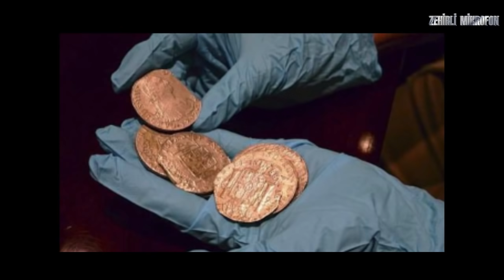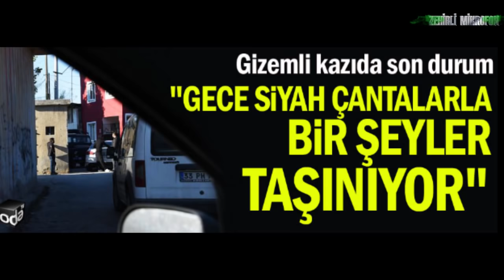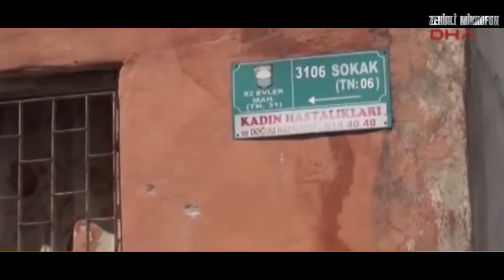ESRARENGİZ TARSUS KAZISI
Tarsus deyince akla ilk önce Saint paul kilisesi, şahmeran efsanesi, Soli Pompeipolis Antik Kenti, Kleopatra kapısı ve Yedi uyurlar mağarası gelirdi.
Ama günümüzde akıllara ilk önce Tarsus taki gizemli ev ve bu ev de çok gizli, yüksek güvenlik tedbirleri içinde sürdürülen kazı gelmekte. Bizde bu gizemli eve ve burada yürütülen gizemli kazıya değineceğiz.
Aslında Bu evi gizemli kılan şey, Evin bulunduğu arazinin tam altında yatıyor. Tarsus geçmiş çağlardan günümüze kadar gelmiş sayısız tarihi mirasa ve eserlere ev sahipliği yapıyor. Tarsus un neresini kazarsanız kazın altından mutlaka tarihe tanıklık etmiş bir miras çıkıyor. Malesef bu yüzden uzun süredir define avcılarının da gözdesi haline gelerek çok sayıda izinsiz kaçak kazılara maruz kalmakta.
2012 yılında define avcılarının eline geçen bir harita, Bugün tüm ülkede hatta dünyanın bir çok ülkesinde merakla konuşulan bu gizemli tarsus kazısı hadisesinin oluşmasına neden olmuştur. Bu harita Tarsus ta bulunan 82 evler mahallesinde ki kırmızı müstakil bir evin bulunduğu noktayı işaret etmektedir.
Konu çok kez ele alınıp uzmanı olan yada olmayan bir çok kişi tarafından anlatıldı ve yorumlandı. Bu gizemli kazıyla ilgili yüzlerce haber başlığı ve video kaynağıda mevcut. Bu konu hakkında video hazırlamamız için sizlerden gelen mailler ve yorumlar doğrultusunda her ne kadar alanımız olmasada teorilerle ilgili bizide ilgilendiren bir şeyler olunca bu konuya bir değinelim istedik.

VİDEOMUZUN BİLGİ KAYNAKLARININ BELİRLİ BİR KISMI "KÜLT TV"  KANALINA AİTTİR. KATKI VE DESTEKLERİNDEN ÖTÜRÜ KENDİLERİNE TEŞEKKÜR EDERİZ...
Bu kanalda bulunan metin, video, seslendirme ve içeriklerin hakkı 5846 sayılı Fikir ve Sanat Eserleri Kanunu çerçevesinde aşağıda açık faaliyet hesapları belirtilmekte olan Zehirli Mikrofon kanalına aittir. İkinci ve üçüncü şahıslar, tüzel kişiler, Youtube ve benzeri hizmet veren video sayfalarındaki kanal ve hesaplar, web sayfaları, Bloglar, Twitter, Facebook, Google+, Pinterest İnstagram vs. sosyal paylaşım platformlarında izinsiz paylaşılamaz, Çoğaltılamaz ve kopyalanamaz.